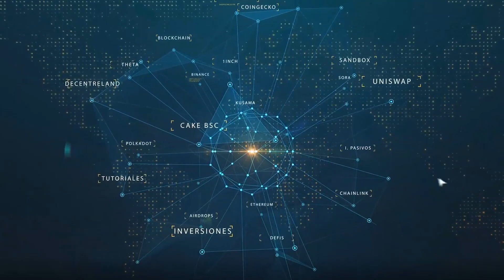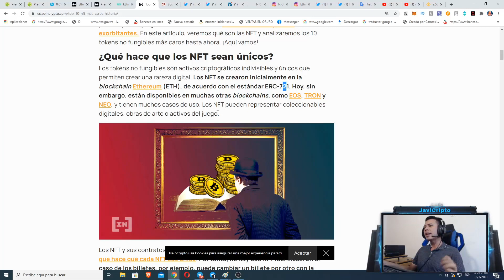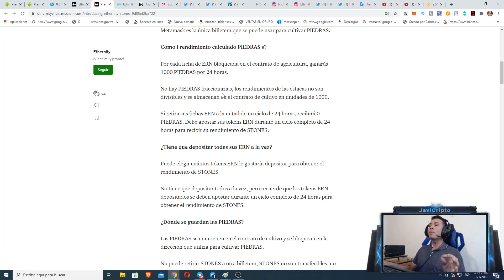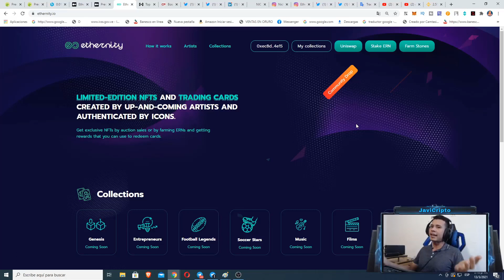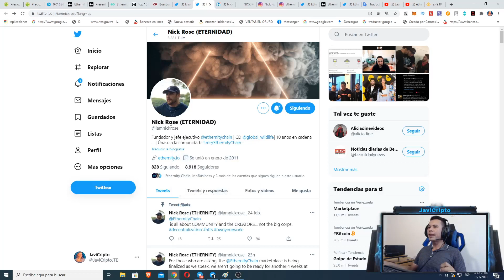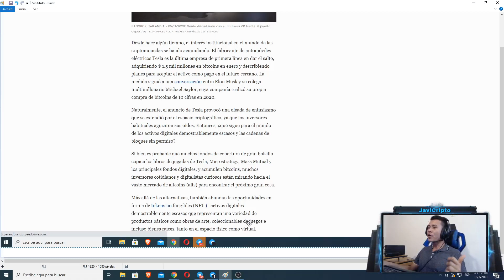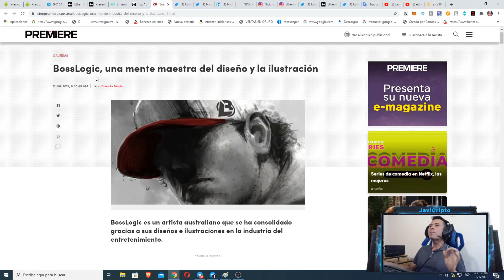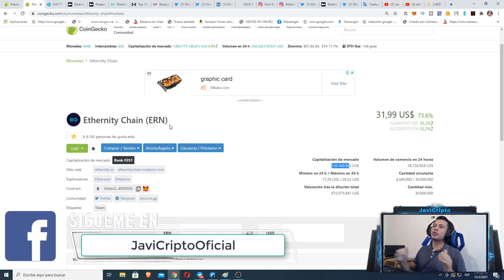ETHERNITYCHAIN (ERN) Presentación Español | Conoces esta plataforma NFT y su gran potencial🚀 | 5x 🤑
En esta oportunidad traemos un excelente contenido sobre una plataforma basada en la blockchain de ethereum que nos trae una mezcla entre DEFI y NFT yo le veo mucho potencial a este proyecto aunque no hayamos podido entrar anteriormente a continuación Links de interes:

OTROS👨🏻‍💻💸💰

COMENTAR CRITICAS CONSTRUCTIVAS☺️✌🏻
Etiquetas!!
JaviCripto